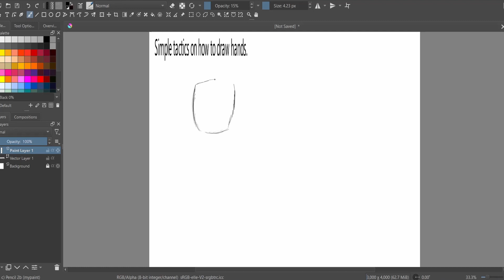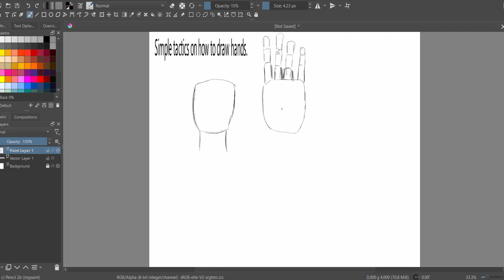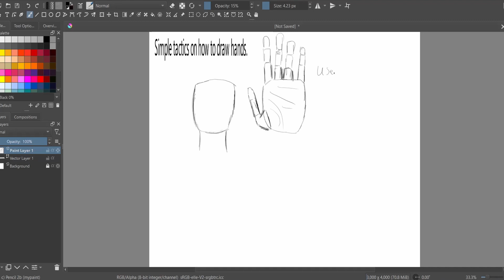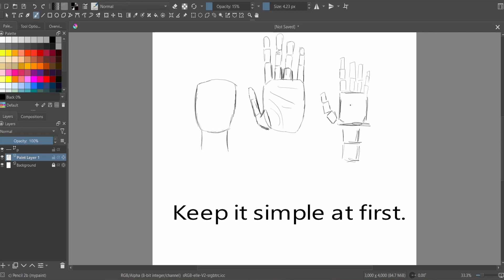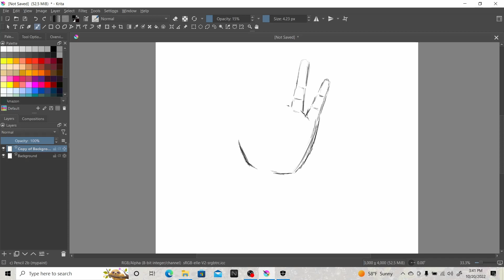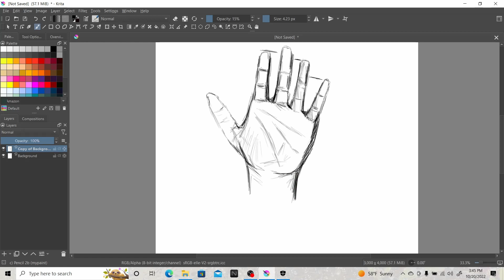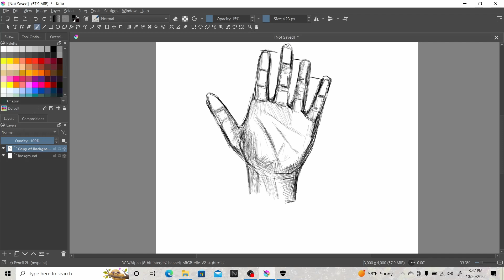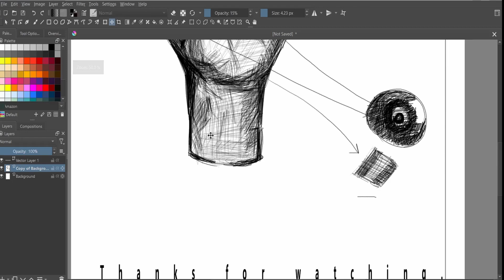Easiest tutorial to drawing hands.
simply draw hands with no skills needed.